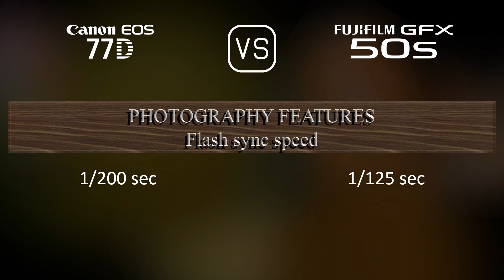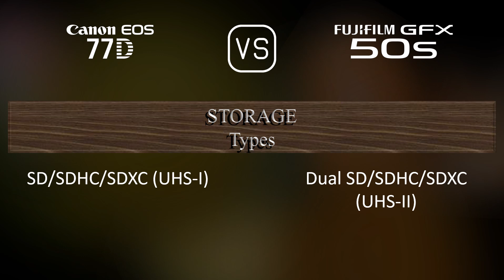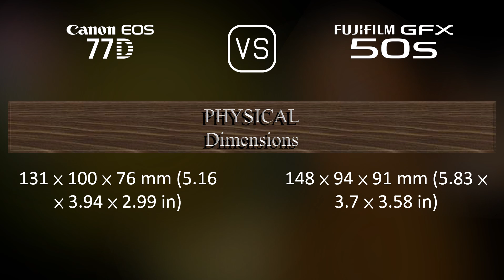Canon EOS 77D vs. Fujifilm GFX 50S: A Comparison of Specifications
This video overviews the Canon EOS 77D and the Fujifilm GFX 50S in a parallel comparison of specifications.

00:25 LAUNCH
00:33 BODY
00:40 SENSOR
01:01 IMAGE
01:16 OPTICS & FOCUS
01:41 SCREEN
01:58 VIEWFINDER
02:13 PHOTOGRAPHY FEATURES
03:06 VIDEOGRAPHY FEATURES
03:20 STORAGE
03:24 CONNECTIVITY
03:49 PHYSICAL
04:07 MISC